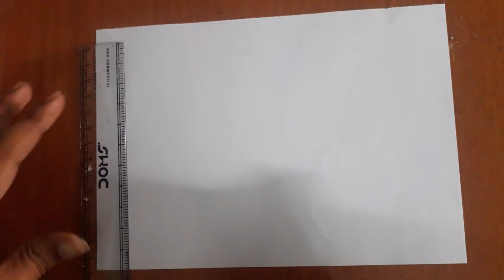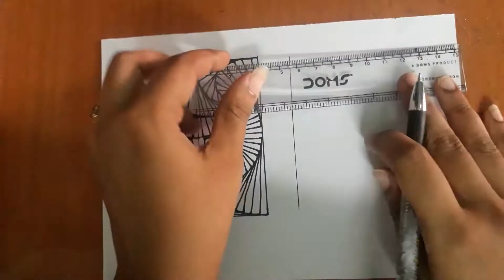Spiral drawing /3D drawing/Relaxing